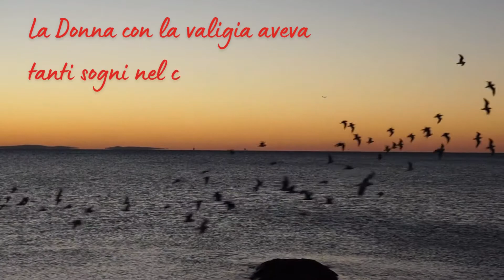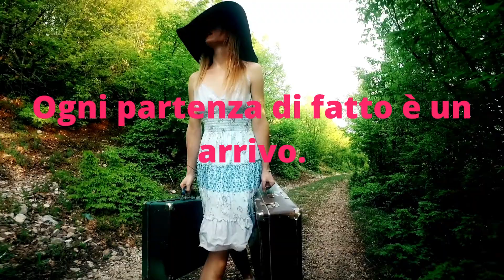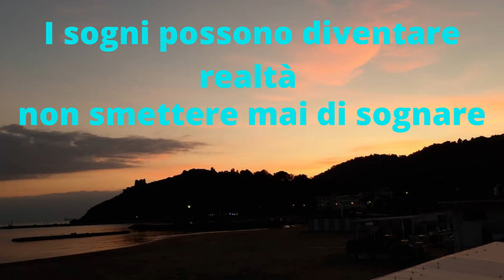La sfida di una Donna con la valigia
La storia di una Donna che sfida varie avversità che la vita gli aveva donato,